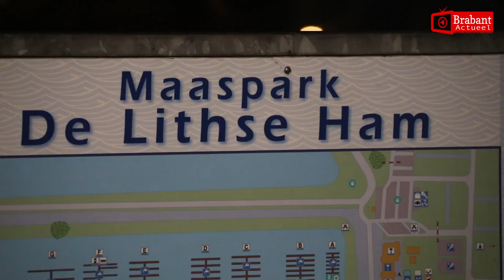Vrouw valt van steiger bij jachthaven Lithse Ham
LITH - Bij recreatiegebied De Lithse Ham in Lith is zaterdagavond laat een vrouw te water geraakt. Het slachtoffer viel rond 23.40 uur in de jachthaven van een steiger. De hulpdiensten rukten meteen met groot materieel uit. Behalve de politie en ambulancedienst rukte ook de brandweer uit met onder meer duikers en een oppervlakte-reddingsteam.

De vrouw kon snel uit het water worden gehaald. Ze had het erg koud maar was goed aanspreekbaar. Nadat ze met thermodekens en warme kleding in de ambulance wat was opgewarmd bleek het niet nodig haar over te brengen naar het ziekenhuis. Waardoor ze van de steiger in het water viel is niet bekend.